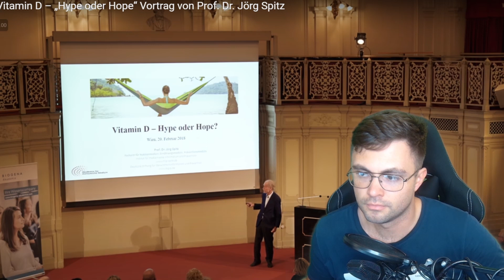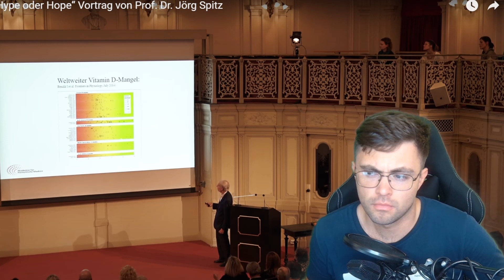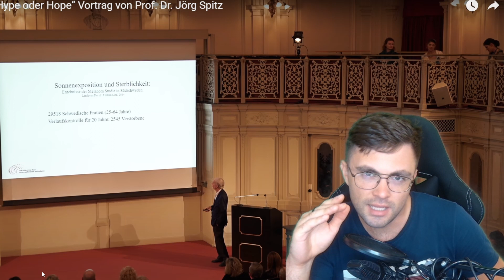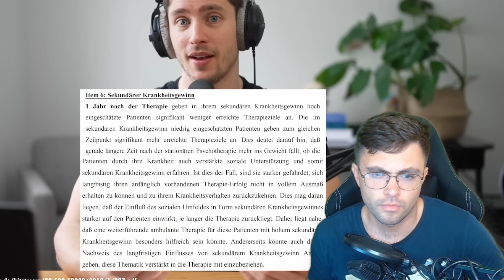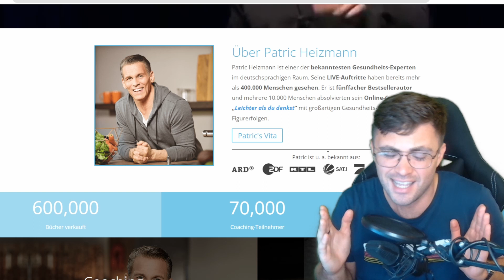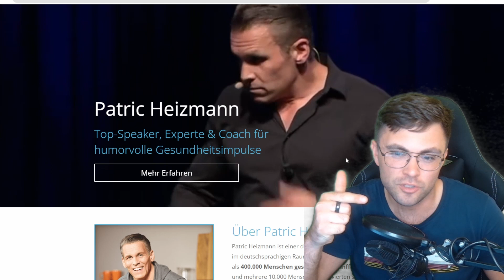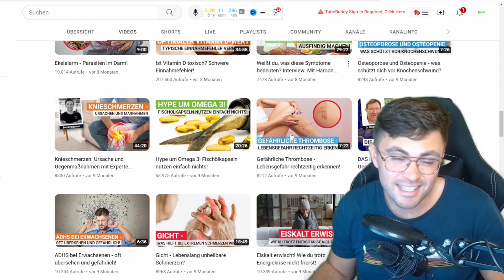Ganzheitliche Gesundheit? 🔥 ⏩ Meine Empfehlung! (Prof. Spitz, Wolf-Dieter Storl und mehr!) 💚💚💚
▶︎ ☎️ Beratung ( .. bei Stress, Sorgen, Gesundheitsfragen und mehr!)

▶︎ 📢 Kostenlose Telegram-Gruppe für aktuelle Infos!

▶︎ 💰 Du möchtest meine Arbeit finanziell unterstützen? - Vielen Dank! :)

Du interessierst dich für das Thema  "Ganzheitliche Gesundheit" und möchtest mehr über Menschen auf Youtube erfahren, die interessantes Wissen zur Gesundheit teilen? Dann schau dieses Video! Ich stelle dir Experten wie Prof. Spitz vor, der sich als Experte in Sachen Vitamin D gezeigt hat. Wolf-Dieter Storl, der sich wunderbar mit Naturheilpflanzen auskennt. Herr Liebscher-Bracht, der einen wesentlichen Beitrag in Sachen Schmerzreduktion leistet. Doc Felix, der sich als Artzt gut auskennt und bereits geprüft wurde. Und Patric Heizmann, der Experte und Speakter rund um das Thema "Ganzheitliche Gesundheit". Schau rein!

0:00 Prof. Spitz
2:51 Doc Felix
7:38 Roland Liebscher-Bracht
8:40 Wolf-Dieter Storl
11:34 Patric Heizmann

📽️ __ ONLINEKURSE __📽️

⏩ Gelassen und sicher im Stress nach Prof. Dr. Kaluza
Stressbewältigung mit einem etablierten psychologischen Training! - ❗ NEU ❗ - Jetzt auch exklusiv ONLINE verfügbar! Probieren Sie es aus - Es lohnt sich! 👍
⏩ Endlich Entspannen - Der Kompaktkurs für mehr Ruhe! 🧘
Umfangreicher Online- Videokurs mit bewährten und neuen Entspannungsmethoden für mehr Ruhe und Gelassenheit! Probieren Sie es aus - Es lohnt sich! 👍
⏩ Achtsamkeit & Entspannung: Progressive Muskelentspannung! 😴
⏩ Autogenes Training: Meditation Entspannung Stressbewältigung 🧘

Amazon-Partnerlink – Du möchtest meine Arbeit unterstützen – Dankeschön! Ich freue mich darüber sehr! 😊

Was kannst du tun? Einfach den folgenden Link im Browser speichern und bei jedem Einkauf auf Amazon nutzen. Wichtig: Der Einkaufspreis ändert sich für dich dadurch nicht! Durch diese Unterstützung kann ich mich in Ruhe weiter der Erstellung von Videos und Content widmen. Vielen Dank dafür! 😊

▶︎ Den Link einfach im Browser speichern!

Haftungsausschluss: Die zur Verfügung gestellten Inhalte sind ausschließlich für Interessierte zur Fortbildung gedacht und dürfen weder zur Erstellung eigenständiger Diagnosen und/oder zur Eigenmedikation verwendet werden, noch sind sie als Therapieanweisungen zu verstehen. Sie stellen keine Empfehlung oder Bewerbung der beschriebenen oder erwähnten diagnostischen Methoden, Behandlungen oder Substanzen dar. Die bereitgestellten Informationen ersetzen nicht die professionelle Beratung, Untersuchung, Diagnose oder Behandlung durch einen approbierten Arzt oder Heilpraktiker. Dieses Video erhebt weder einen Anspruch auf Vollständigkeit noch kann die Aktualität, Richtigkeit und Ausgewogenheit der dargebotenen Information garantiert werden. Heilaussagen jeglicher Art sind gesetzlich verboten und werden auch nicht abgegeben. In meinen Videos berichte ich über Zusammenfassungen von Literaturrecherchen, Zitate und Erfahrungen von Privatpersonen. Alle hier gegebenen Ratschläge sollten als unverbindlich angesehen und mit einem Arzt abgesprochen werden, falls ihre Befolgung beabsichtigt wird. Die Anwendung der hier gegebenen Informationen erfolgt immer und ausschließlich auf eigene Gefahr. Ich übernehme keine Haftung für Schäden irgendeiner Art, die direkt oder indirekt aus der Verwendung der Angaben entstehen. Bei ernsthaften Beschwerden empfehle ich, als Erstes immer einen Arzt oder Heilpraktiker aufzusuchen. Fehler und Irrtümer sind vorbehalten.